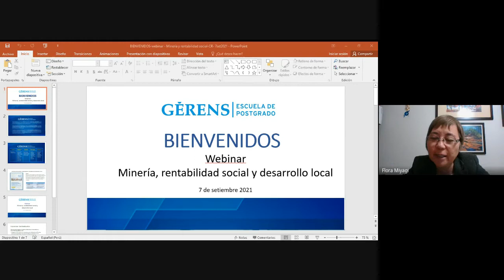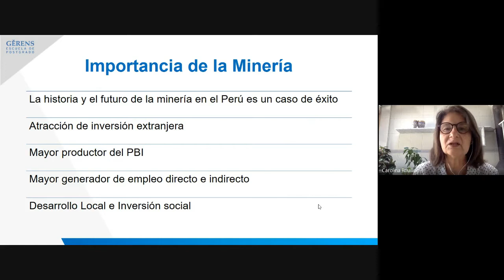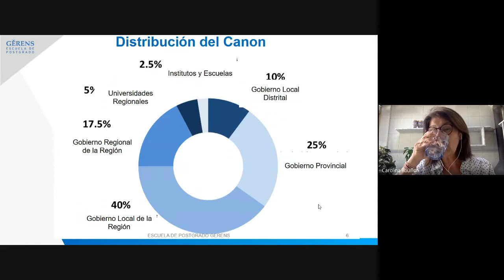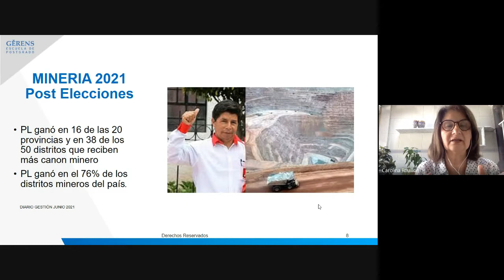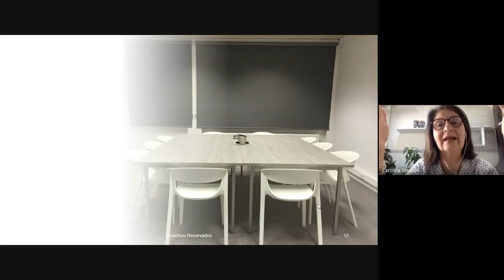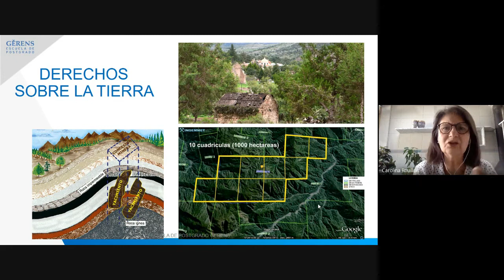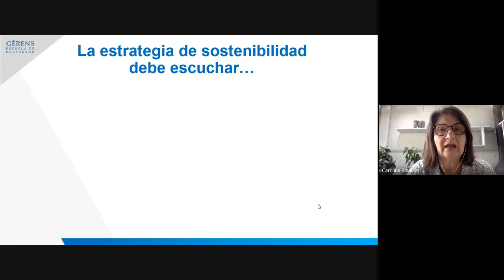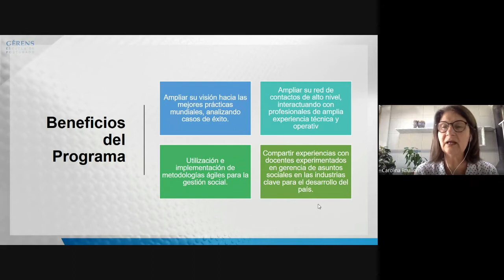Webinar: Minería, Rentabilidad Social y Desarrollo Local